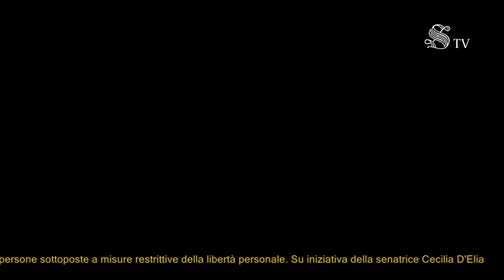Il diritto alla vita e alla speranza dei carcerati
Conferenza stampa dei Garanti territoriali, Sala Caduti di Nassyria, 15 luglio 2024 sul decreto legge 92 del 4 luglio 2024